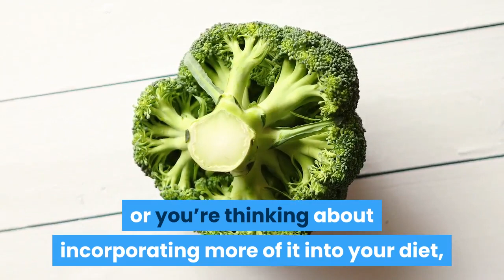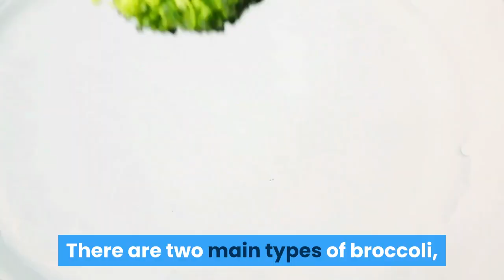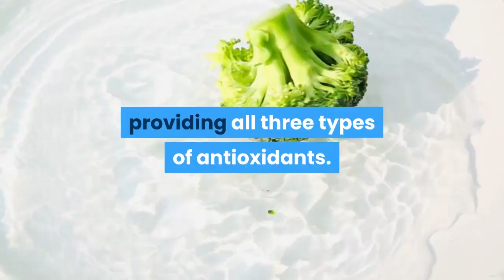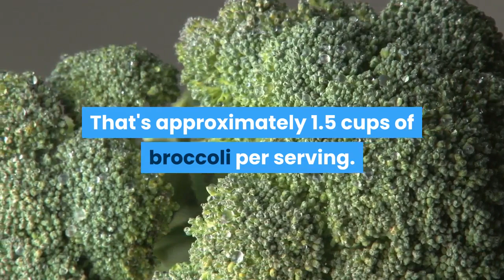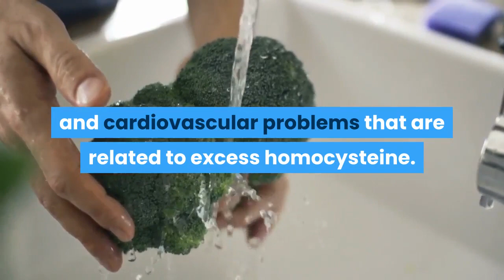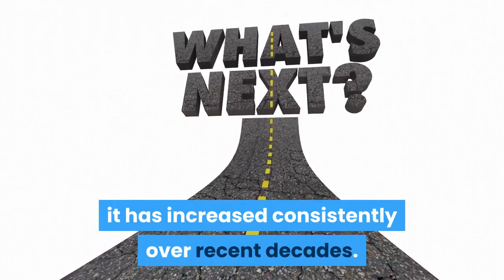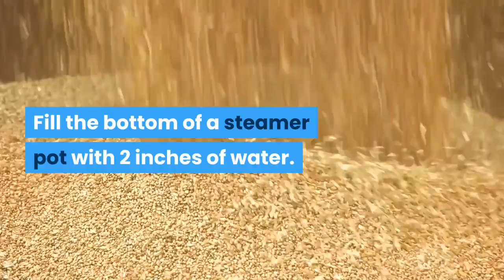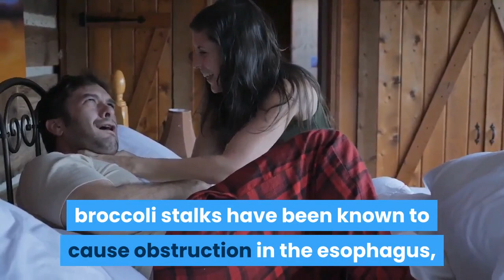broccoli healthy benefits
All About Broccoli: Nutrition, Health Benefits
Love them or hate them, there’s no denying the benefits of vegetables. And if you’re looking for a vegetable that offers the most nutritional bang with each bite, it’s hard to compete with broccoli.
Whether you’ve already discovered the deliciousness of this edible green plant, or you’re thinking about incorporating more of it into your diet, here’s everything you need to know about broccoli.
Defining Broccoli: What Exactly Is This Buzzed-About Veggie?
This nutritional powerhouse is no stranger to plates. Even if you haven’t delighted your taste buds with broccoli, you can probably identify its green stalk and green flowering head in a lineup of other vegetables.
It’s a staple in just about every produce section. But what’s interesting is that broccoli is a fairly new crop in certain parts of the world. Believe it or not, broccoli didn’t become widely popular in the United States until the 1920s, and it didn’t make its way to England until the 1700s. (1)
This vegetable is native to the Mediterranean, and it was originally cultivated in Italy. (1) It’s a cruciferous vegetable that shares ancestry with other flowering plants, including cabbage, cauliflower, Brussels sprouts, and kale. (2)
What Are the Evidence-Based Health Benefits of Broccoli?
Now that you know the nutritional rewards of broccoli, let’s see how these nutrients, vitamins, and minerals can help benefit your body.
1. Helps Fight Cancer
Cancer occurs when malignant cells develop and spread throughout the body. While modern medicine helps kill cancerous cells, don’t underestimate the cancer-fighting potential of broccoli. This vegetable may help reduce your risk of certain cancers, like lung cancer, stomach cancer, and colon cancer. (4)
This is due to a compound in broccoli called isothiocyanates, which helps decrease inflammation. (5) Chronic inflammation can cause changes to your DNA and increase the risk for cancer. (6)
2. Strengthens Your Bones
Vitamin K helps your body absorb calcium, and a deficiency increases the risk of bone fractures. (7) Due to the high amount of vitamin K in broccoli, eating more of this vegetable can strengthen your bones. (8)
Broccoli also contains calcium, which is another essential nutrient for strong bones and teeth. (9)
3. Reduces Cholesterol
Your doctor may recommend medication if you’ve been struggling to lower your blood cholesterol. But given the number of possible drug side effects, you might look for natural ways to remedy this problem.
Broccoli is especially rich in soluble fiber, the type of fiber that research suggests is most effective for reducing LDL (“bad”) cholesterol. (10) Since a healthy cholesterol level reduces the risk of heart disease, stroke, and high blood pressure, broccoli can also contribute to heart health. (11)
4. Improves Immunity
Ever wonder how some people can go through cold and flu season without a sneeze? The secret might be a stronger immune system and their ability to fight off illnesses.
If you’re looking to strengthen your immune system, broccoli is the vegetable for the job. The vitamin C in this flowering plant may give your body the boost it needs to fight off infections. (12) As a bonus, vitamin C helps detoxify the body and removes free radicals that can lead to arthritis, wrinkles, and age-related macular degeneration. (13,14,15)
5. Helps With Weight Loss
Broccoli is also an excellent food for weight loss. Along with being low in calories, this fiber-rich food can help you stay full longer and may curb overeating. It can also improve digestion and help relieve constipation. (16)
How Much Broccoli to Eat to Reap Its Health Benefits
But you might ask, How much broccoli must I eat to reap the health benefits?
If you’re not a huge vegetable fan, you might cringe at the thought of consuming large amounts of broccoli on a daily basis. The good news is that it doesn’t take much to enjoy the health benefits, especially because adults only need about 2.5 cups of cooked vegetables per day (you’ll need a slightly larger amount if they’re raw). (17) So if you eat 1 cup of broccoli per day (whether it’s with a meal or snack), you’re nearly halfway to the recommended daily intake of vegetables for adults.
What Does Research Say Broccoli Can’t Do for Your Health?
Although broccoli has myriad health benefits, it’s not a miracle vegetable or a cure-all. There’s no single food to guarantee good health. (18) Other factors decide your overall health, too. These include lifestyle and genetics. So eating broccoli doesn’t mean that you’ll never get ill. Even so, incorporating as many healthy foods into your diet as possible may play a role in disease prevention.
Are There Any Health Risks to Eating Broccoli?
If you take blood-thinning medication, talk to your doctor before adding more broccoli to your diet.